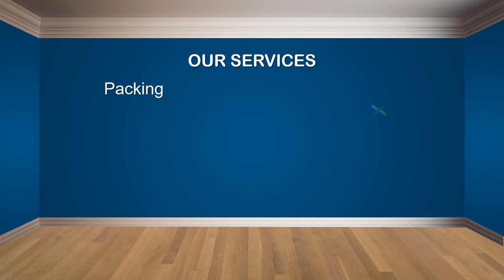Contoh Video Promosi Jasa pindah rumah, Moving House, Video Jasa Angkutan Barang, Pengiriman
Jasa Pembuatan Video Promosi Jasa pindah rumah, Moving House, Video Jasa Angkutan Barang, Pengiriman, Company Profil

           KUMPULAN CONTOH VIDEO KAMI
2. CONTOH VIDEO FASHION SHOW
5. CONTOH VIDEO PERSONAL BRANDING
7. CONTOH VIDEO COMPANY PROFILE
8. CONTOH VIDEO PROMOSI MASAKAN
9. CONTOH VIDEO IKLAN KENDARAAN
10. CONTOH VIDEO UCAPAN, UNDANGAN

Moving House Oto L Vol 4   Jasa Pembuatan Video Promosi Moving House Oto L Vol 4